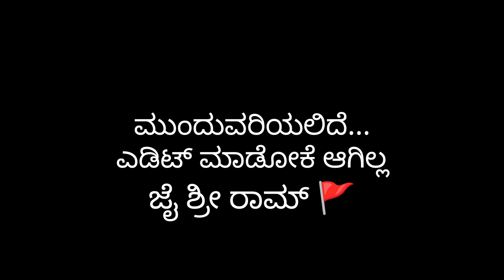ಅತಿಥಿ ಸತ್ಕಾರ ಹೇಗುಂಟು ನೋಡಿ 😉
ಹೊನ್ನಾವರ ಸ್ಪೆಷಲ್ ಅಕ್ಕಿ ರೊಟ್ಟಿ ಹಾಗೂ ನಾಟಿ ಕೋಳಿ ಸಾರು 😋
ಅಡಿಕೆ
ಮರದ ಹಾಳೆಗಳಿಂದ ಇಷ್ಟೊಂದು ಲಾಭ ಇದೆಯಾ?🤭
ಹೊಸ ಟೆಕ್ನಿಕ್ ನೀವೂ ಮಾಡಬಹುದು
ನಾನು ಕೊಡ್ತಾ ಇದೀನಿ ಒಂದು ಟಿಪ್ಸ್ ಈಜಿಯಾಗಿ ಮಾಡಬಹುದು ಬಾಳೆಕಾಯಿ ಚಿಪ್ಸ್ 🧑‍🍳💁💃
ನಮ್ಮ ಮನೆಯಲ್ಲಿ ಸಂಕ್ರಾಂತಿ ಹಬ್ಬ ಹೇಗಿತ್ತು ನೋಡಿ 🌾🎋
ಮಧ್ಯ ರಾತ್ರಿ ನಾವೆಲ್ಲರೂ ಎಲ್ಲಿಗೆ ಹೋಗಿದ್ವಿ🤔 🤗
ಹೊಸ ತರಹದ ಅಡಿಕೆ ಕೊಯ್ಲಿಗೆ ಸಂಭಂದಿಸಿದ ಎಲ್ಲಾ ಪ್ರಶ್ನೆಗಳಿಗೆ ಇಲ್ಲಿದೆ ಉತ್ತರ ☝️💃
ಬಾಲ್ಯದಲ್ಲಿ ಈ ಆಟಗಳನ್ನ ಆಡಿದ ನೆನಪಿದೆಯಾ?
Here are the tricks we found a better quality chali nuts ☝️✌️